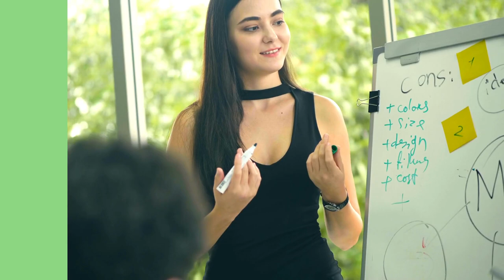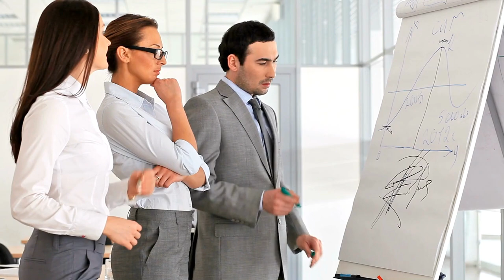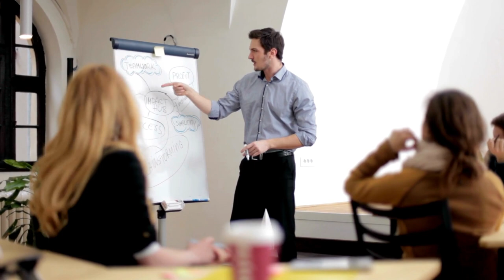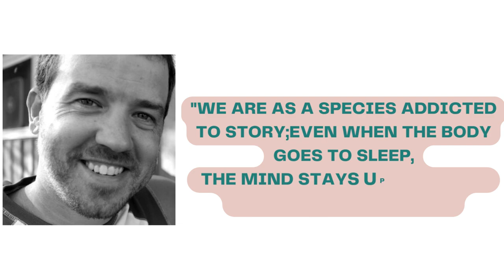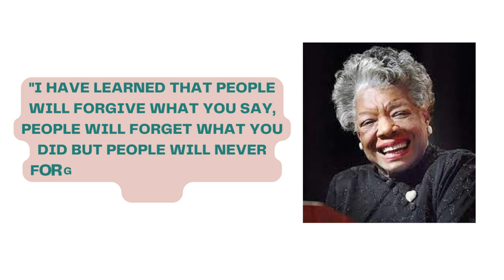How to Captivate Your Audience | The Art of Storytelling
In this video, we dive into the world of storytelling and explore the art of captivating your audience. Using real-life examples and practical tips, we will guide you through the key elements of effective storytelling, including character development, plot structure, and sensory details. We will also discuss the importance of pacing and how to create tension and release to keep your audience engaged.

Whether you are a writer, public speaker, or just someone who wants to improve their communication skills, this video is for you. You'll learn how to craft stories that resonate with your audience and leave a lasting impact. Plus, we'll share insights from research reports and practical truths from experts in the field of storytelling.

So, join us on this journey to master the art of storytelling and captivate your audience.